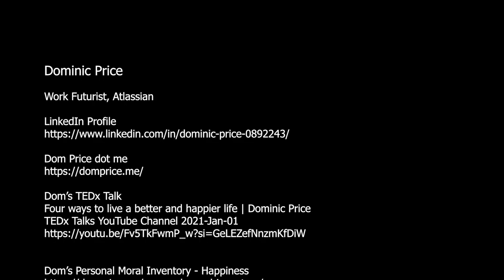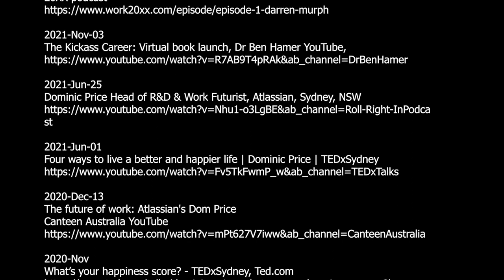Dominic Price | Experiment, Feel, Safety, Learning | Work 20XX with Jeff Frick Ep23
Dominic Price has been a workplace futurist since before it was cool. Atlassian, founded by Mike Cannon-Brookes and Scott Farquhar in 2002, has always embraced a uniquely Australian approach. With its roots in Sydney and HQ in Silicon Valley, the company was profitable before being funded, displaced email with JIRA for internal communications, and built it’s distributed workplace culture on the back of 5 core values, including don’t ‘f” the customer.

Dominic is responsible for driving step-function learning to take Atlassian further and faster, enhancing how we work. Fortunately for us, Atlassian's open-source ethos is evident, and Dominic, along with his team, shares their insights generously. Dom will be the first to tell you that without context, knowledge is less impactful, and it's crucial to apply it as relevant.

Please join me in welcoming Dom Price to Work 20XX.

Dom is a deep thinker with a pragmatic flair.
I hope you can join us for this premier event.